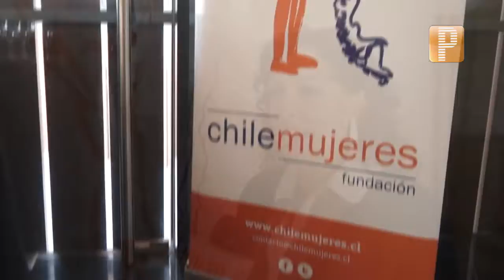Premio Impulsa Talento Femenino 2017